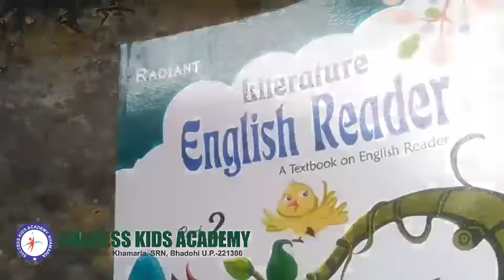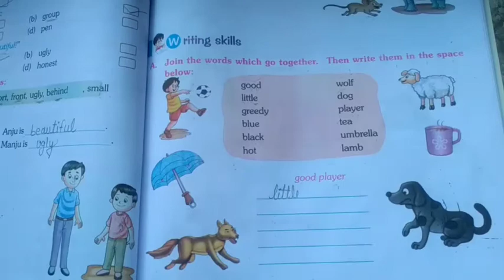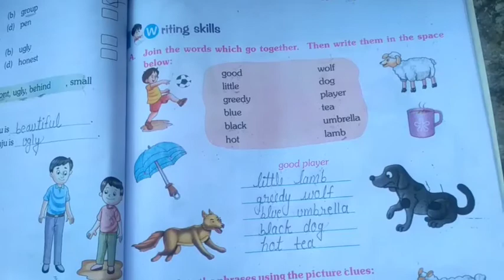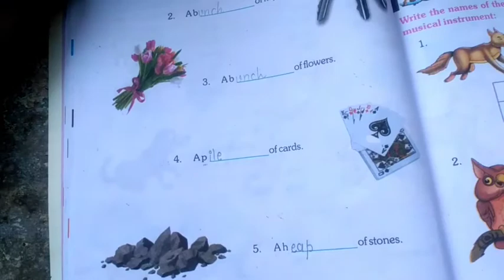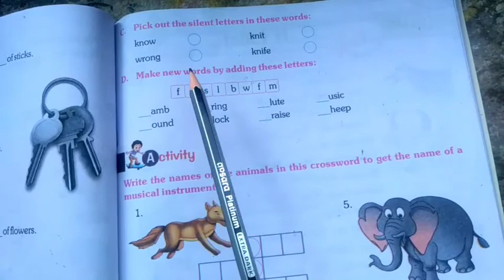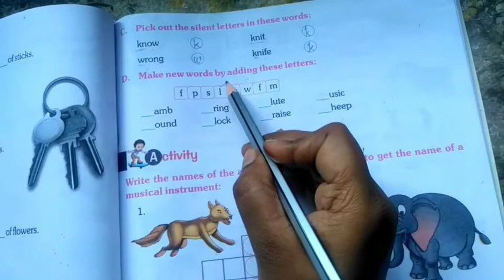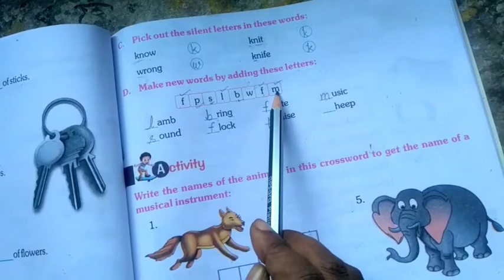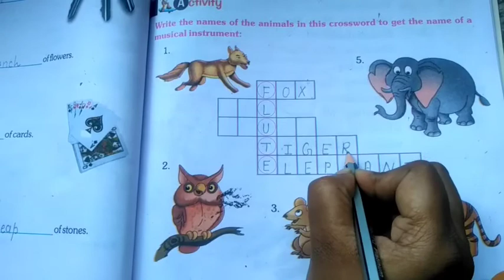The Wolf and The Flute /Exercise Part-2/Class-2nd/English Reader/Chapter-5/By-Kishwar Miss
The Wolf and The Flute
Exercise Part-2